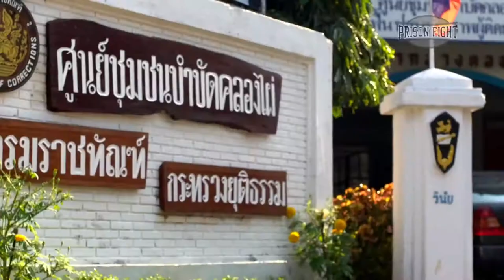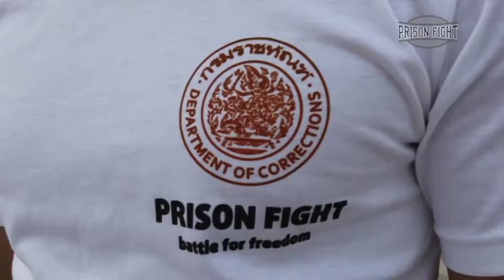Alexis Barateau prison fight round 1 interview 2013